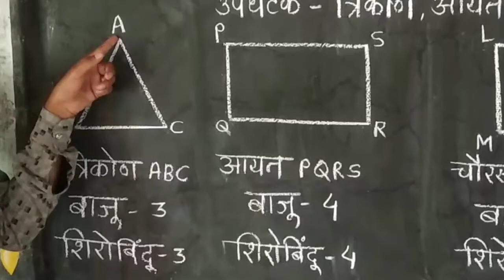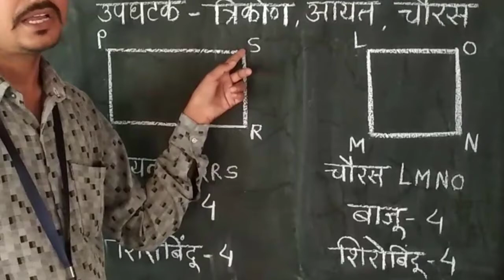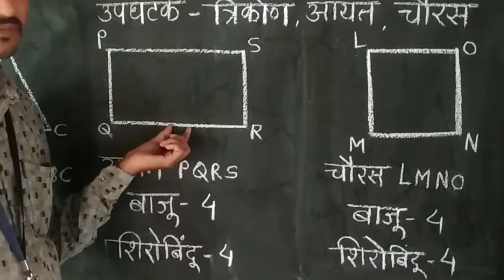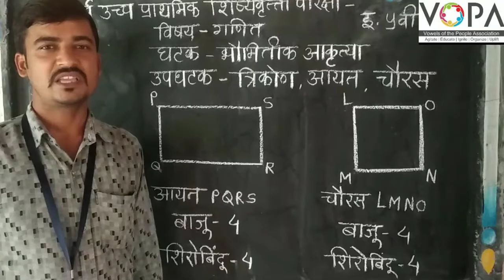५ वी | शिष्यवृत्ती | गणित | भौमितिक आकृत्या चौकोन, आयत, चौरस | V-School